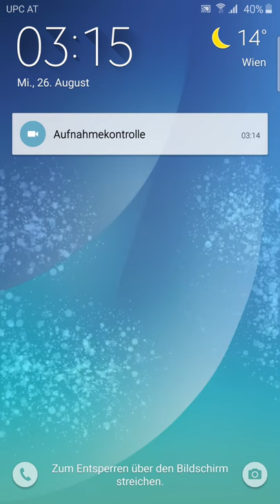Sparkling Bubbles Unlock Effect for S6E Ported ROM